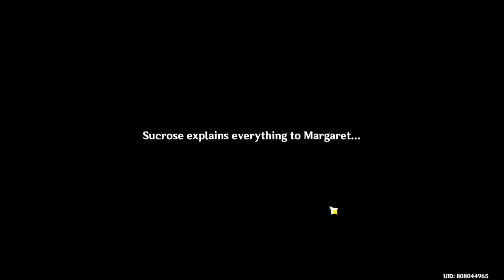[Quest] Battlefield of Dice, Cats, and Cards, 07 - 12 - 2022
So, this quest is basically an introduction to Genius Invokation TCG. This new gameplay is super fun! I love it.

00:00 - Intro
00:30 - Come Try Genius Invokation TCG! - quest navigation
06:30 - Battlefield of Dice, Cats, and Cards - quest started
17:30 - Genius Invokation TCG Basics (I): Character Cards and Attack Types
24:50 - Genius Invokation TCG Basics (II): Switching Characters and Elemental Reactions
28:45 - Genius Invokation TCG Basics (III): Action Cards and Support Effects
33:35 - Genius Invokation TCG Basics (IV): Intent and Final Test
45:15 - vs Sucrose
01:09:30 - vs Swan, Knight of Favonius (Adventure Challenge)
01:22:20 - vs Fischl
01:35:50 - shenanigans because I was bored with the dialogues at this point lol
01:38:15 - Battlefield of Dice, Cats, and Cards - quest completed
01:43:15 - Messing around trying to build my deck
01:47:10 - vs Ganyu (Friendly Fracas mode)
01:58:55 - Editing my deck: adding Ganyu to the team

Ganyu is one of my favourite Genshin Impact character, so she gotta be in my deck!